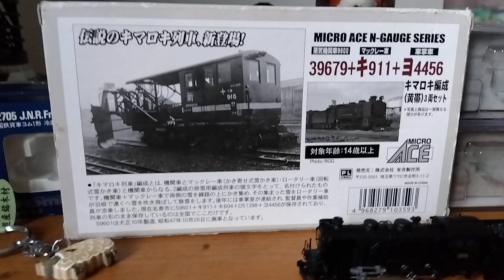遂に来た🆕伝説のキマロキ編成完成す！名寄の現地と同じ順番で並べてみたら😭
キ✅SL9600+マ✅(マックレー)雪を跳ね飛ばす911+ロ✅600番台(ロ➡ロータリーで雪を吹き飛ばす+キ✅D51+ヨ4474
✅✅✅✅キマロキ✅編成
SL時代の除雪車➡JR北海道準鉄道記念物🈯
やっと埼玉県ワラビスタン製が入手出来ました🆕長かった😭